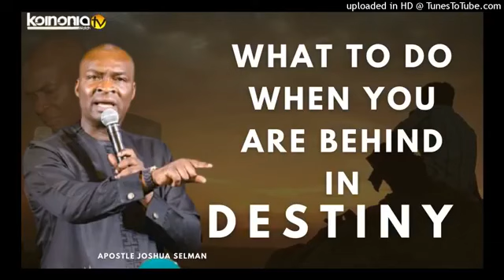WHAT TO DO WHEN YOU ARE BEHIND BY APOSTLE JOSHUA SELMAN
ACTIVITIES VS RESULT.